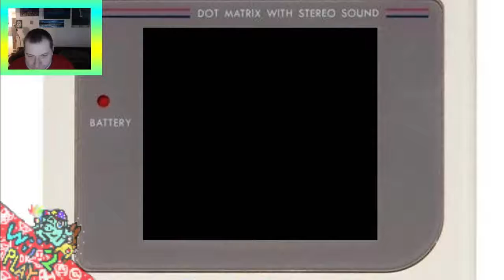Fall Guys.. but I SCREWED IT UP AGAIN!!!!! (no video: radio version)